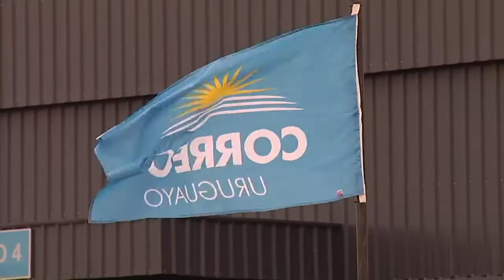Funcionarios del Correo realizarán paro de 24 horas el viernes con afectación de servicios